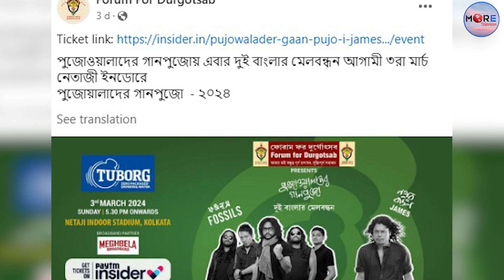পাঁচ বছর পর কলকাতা মাতাবেন জেমস | James | Kolkata | Concert | Fossils Brand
More Television Bulletin:
More Television Entertainment:
More Television Sports:
More Television ISLAMIC:

More Television:
More Television:
More TV Sports :